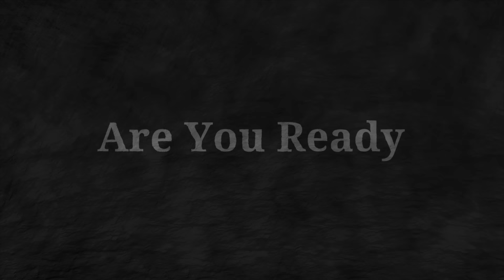DISGUSTING BEHAVIOUR ON CRUISE SHIP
Remeber when videos of people opening icecream and linking it then placing it back on the shelves for people to buy.  Well that disgusting behaviour is now showing up on cruise ships.